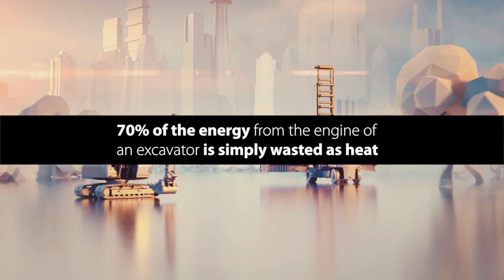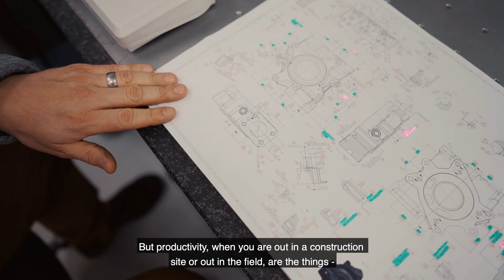Are you ready for a hydraulic revolution?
Our Digital Displacement technology is ready, and it will have a global impact. With this technology, we can save 40 million tons of CO2 – the annual energy use of 4.6 million homes – just by reducing waste heat in excavators. Explore how